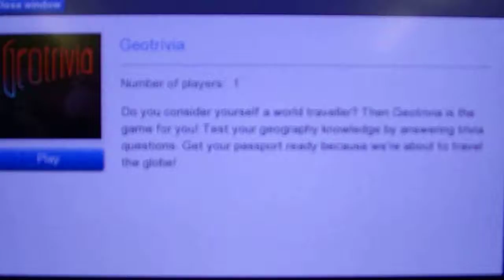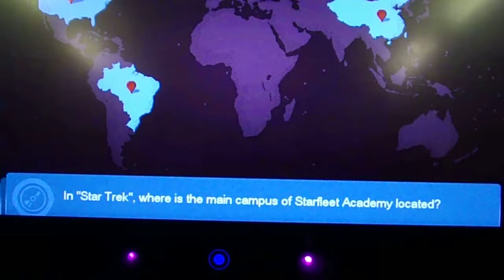GeoTrivia-playing it on United Airlines In-Flight Entertainment System